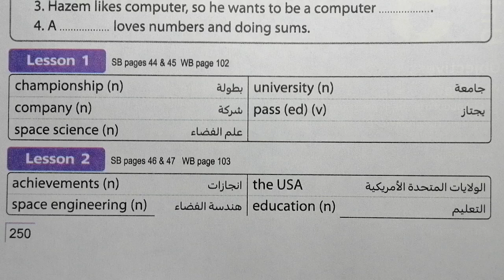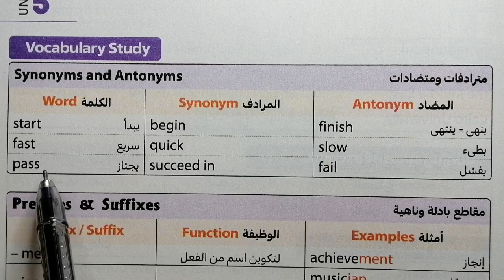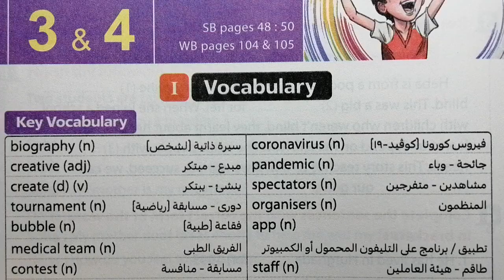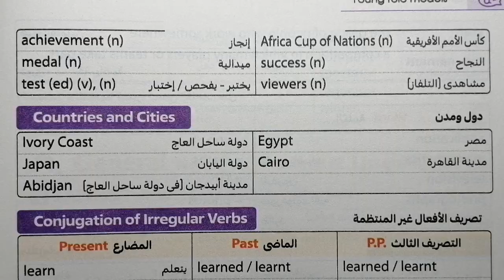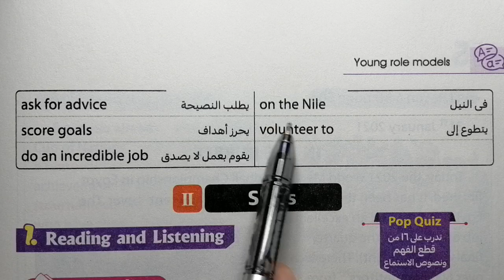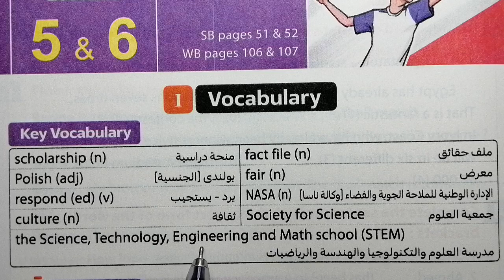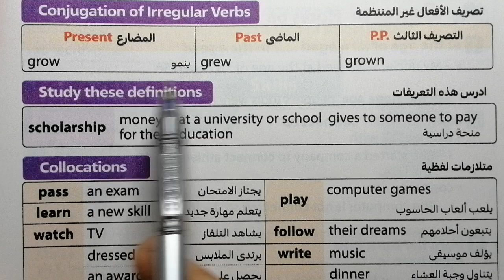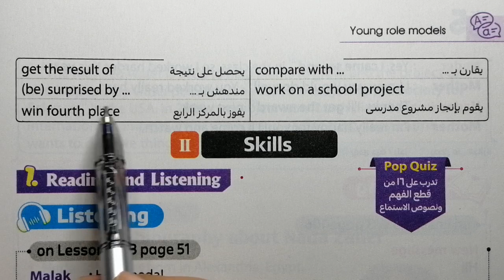انجليزي الصف الثاني الاعدادي كلمات الوحدة الخامسة unit 5 كتاب المعاصر الترم الاول 2024//مراجعةunit 5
اعدادي,تالتة اعدادي انجليزي 2024,شرح انجليزي تالتة اعدادي 2024,انجليزي الصف الثالث الاعدادي,شرح انجليزي للصف الثالث الاعدادي